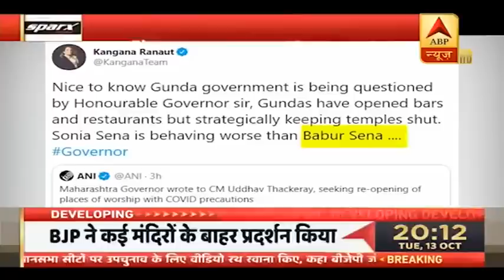मंदिर, Shopping Malls औऱ Uddhav सरकार | ABP Special